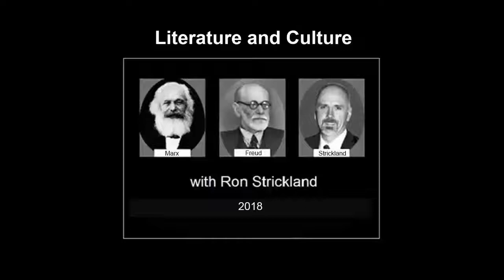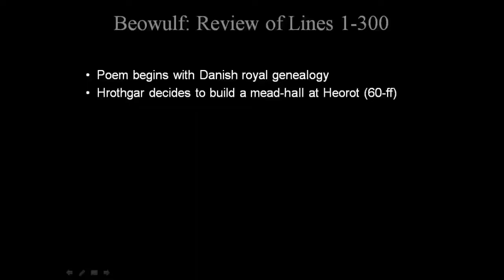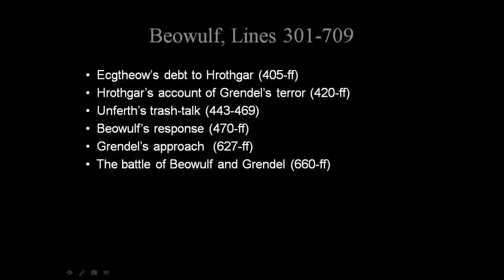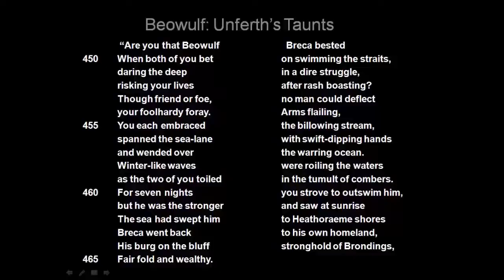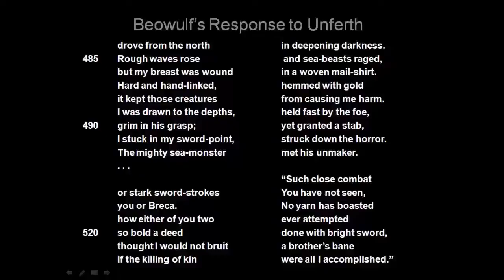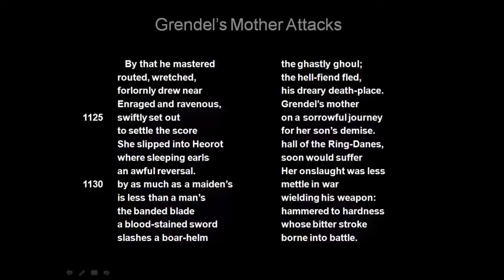Beowulf Part III (Plot and Character Development)